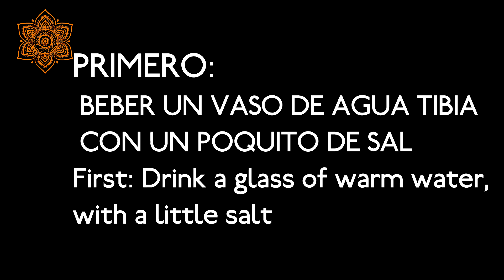Shank Prakshalana, limpieza intestinal de Yoga, (realizado en tiempo preciso) -PuntodeYoga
🔔🔔🔔DALE A LA CAMPANITA 🔔🔔🔔 Así te llegan TODAS las CLASES 😃

LIMPIEZA INTESTINAL DE YOGA, SHANK PRAKSHALANA, video simple en el que se muestran los 4 ejercicios y en el tiempo correcto. Si quieres más información sobre este genial ejercicio puedes leer este artículo , es muy completo!
También, si queres ver clases de yoga online, articulos y más tutoriales de Yoga ingresa a nuestro sitio

Shank Prakshalana, Exercise at the right time.

More Yoga videos in (Spanish webPage)

Prof.: Bonnie Lieby